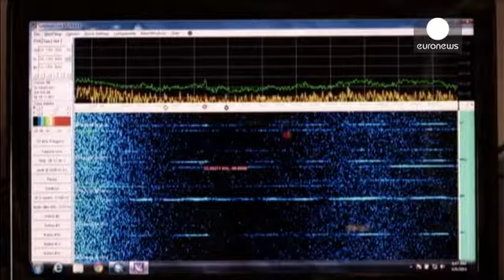«نباید به سیگنال های دریافتی از هواپیمای مفقود شده بیش از حد خوشبین بود»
دریافت «سیگنال» هایی که گمان می رود از جعبه سیاه هواپیمای مفقود شده مالزیایی ارسال شده، به عملیات تجسس در اقیانوس هند جان تازه ای بخشید.

این امیدهای تازه در حالی شکل گرفته اند که باتری جعبه سیاه عمری مشخص دارد و بنا بر تخمین های خوشبینانه، چیزی به پایان عمر آن باقی نمانده است.

با این حال مارک ماتیوز، کاپیتان ناو تجسسی آمریکایی که در 1700 کیلومتری پرت استرالیا به نشانه های امیدوارکننده ای دست یافته، به جای موضعی «خوشبینانه»، ترجیح داد موضعی «واقعبینانه» و «احتیاط آمیز» اتخاذ کند.

او گفت: «دوست...